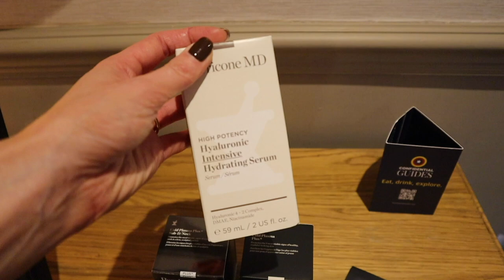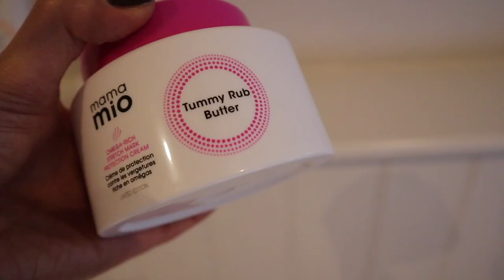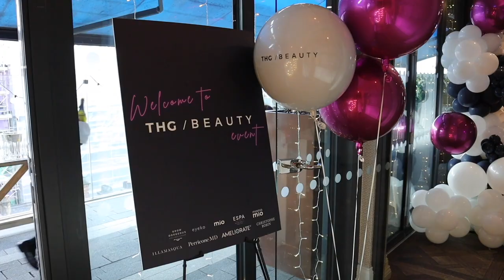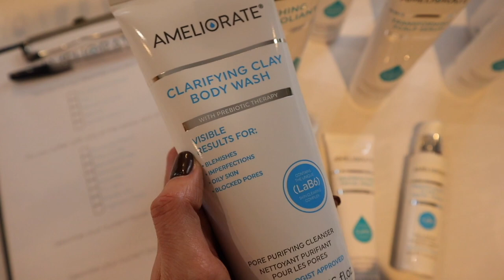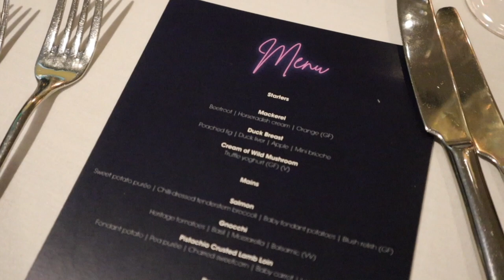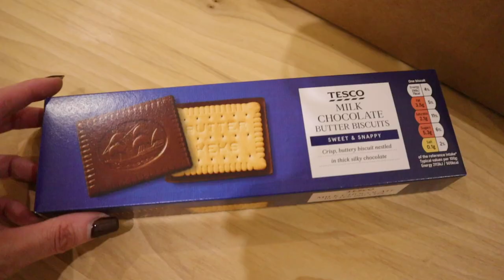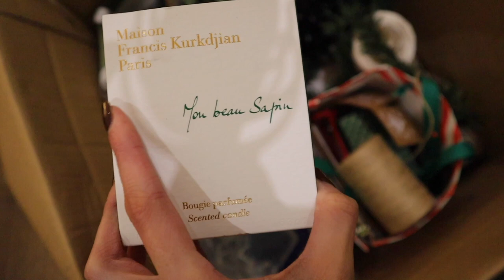WEEKLY VLOG | MEJURI SALE, OUTFITS, EVENTS, & WEDDING CHAT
Mejuri's best & only sale is here between 23rd-28th November!
*Minimum Spends: Canada $150 CAD, US/Europe: $150 USD, Australia: $150 AUD, UK: £100 GBP, Germany: €125 EUR

Under £100
TRAVEL JEWELLERY BOX
SMALL JEWELLERY BOX

MINI PEARL TOPAZ CLIMBER STUDS
MEJURI CROISSANT DOME HOOPS

Over £100
OVAL LINK CHAIN CHARM BRACELET

FOR HIM
BOX CHAIN NECKLACE

PRODUCTS FEATURED:

*ESPA SILK EYE MASK
*ESPA SILK DRESSING GOWN
*ESPA OIL SET
*ESPA CLAIRFYING CLAY MASK
*ESPA RESTFUL BATH MILK
*ESPA MISCELLAR CLEANSER
*ESPA POSITIVITY SHOWER GEL
*ESPA OPTIMAL PRO SKIN CLEANSER

*AMELIORATE BODY LOTION
*AMELIORATE FACIAL CREAM
*AMELIORATE FACIAL MASK
*AMELIORATE FACIAL SERUM
*AMELIORATE BODY WASH

DAY OUTFIT:
*DISSH COAT

EVENING LOOK:
ARKET BLAZER
SPARKLY HEELS (alternative)
*EYEKO PALETTE
RED CARPET RED

DAY OUTFITS:
*DISSH COAT

SKINCARE EVENT SELECTS

*CERAVE BLEMISH CONTROL CLEANSER
*CERAVE BLEMISH CONTROL GEL
*CERAVE MOISTURIZER
*SKIN CUETICALS HA INTENSIFIER
*LA ROCHE POSAY NIACINAMIDE

SALON  - MELISSA SALONS
UNITE TEXTURIZER (sorry I said the incorrect brand in the voice over!)
GHD CURVE CREATIVE

EVENING OUTFIT

VELVET TROUSERS (alternative)
VELVET BELT (alternative)
COURT SHOE

DAY OUTFIT

BLACK CASHMERE JUMPER
LEGGINGS
GANNI BOOTS

XMAS DECORATIONS

MAISON FRANCIS KURKJIAN CANDLES
M&S WREATH (alternative)
WOOD EFFECT PAPER STARS (mine are 30cm & 40cm but 40cm is OOS so I’ve linked the 70cm)
TWC GARLAND
GARLAND alternatives
FIRESIDE CANDLE